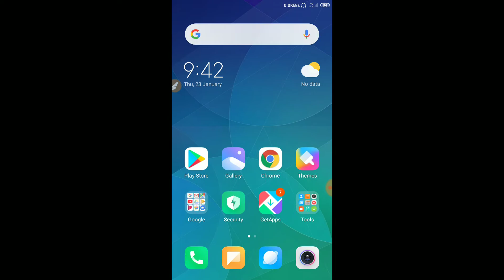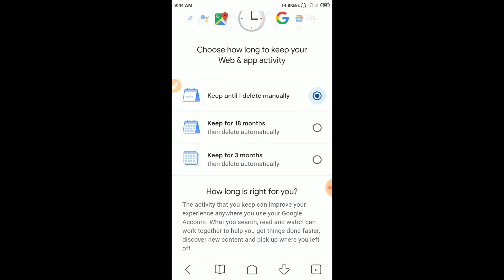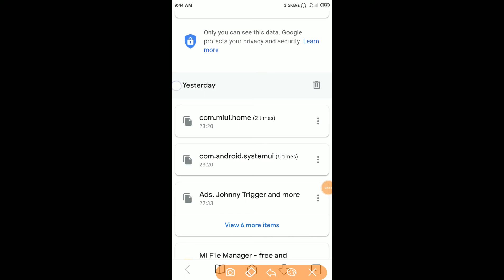how to clear data for gmail account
I am Gautam Kumar Wellcome to my  you tube channel brain challenges me apka swagat hai

Agar aapko duniya ka koi bhi movies ko download Karna hai to comment me likhkar bataye 3 hours ke andar aapka movies ka links bhej diya jayega

About this video---how to clear data for gmail account